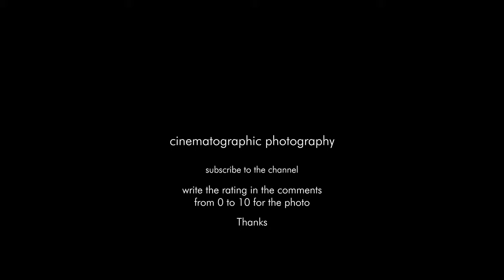Ida cinematographic photography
Cinematographer
Ida
Director: Pawel Pawlikowski
Directors of Photography: Ryszard Lenczewski & Lukasz Zal
Production Design: Marcel Slawinski & Katarzyna Sobanska-Strzalkowska
Costume Design: Ola Staszko
Year: 2013
Stars: Agata Kulesza, Agata Trzebuchowska, Dawid Ogrodnik,

Ida (2013)
Technical Specifications
Camera Arri Alexa Plus 4:3, Zeiss Ultra Prime Lenses
Negative Format Codex
Cinematographic Process ARRIRAW (2.8K) (source format)
Digital Intermediate (2K) (master format)
Printed Film Format 35 mm (spherical)
D-Cinema